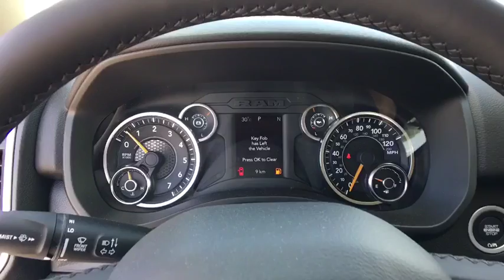2019 Ram 1500 Austin, New Braunfels, Boerne, San Marcos, San Antonio, TX 0N582503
Crystal Metallic N 2019 Ram 1500 available in San Antonio, Texas at San Antonio CDJR. Servicing the Austin, New Braunfels, Boerne, San Marcos, TX area.

11910 Interstate 35 Frontage Rd

ABS brakes, Compass, Electronic Stability Control, Heated door mirrors, Illuminated entry, Low tire pressure warning, Remote keyless entry, Traction control. Factory MSRP: $41,485 $8,235 off MSRP! Dealer Adds extra. All prices are plus tax, title, and license. Not all customers qualify for all rebates. See dealer for details.  Price includes: $4,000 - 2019 Retail Consumer Cash **CK1. Exp. 10/31/2018, $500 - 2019 Retail Bonus Cash SWCKA1. Exp. 10/31/2018